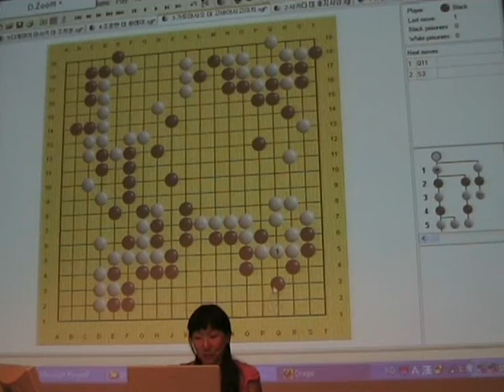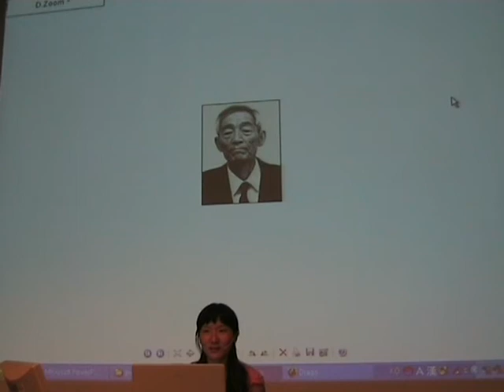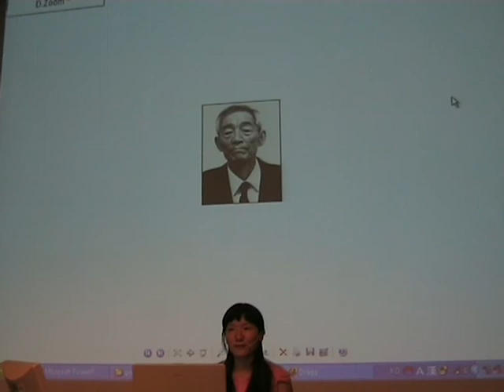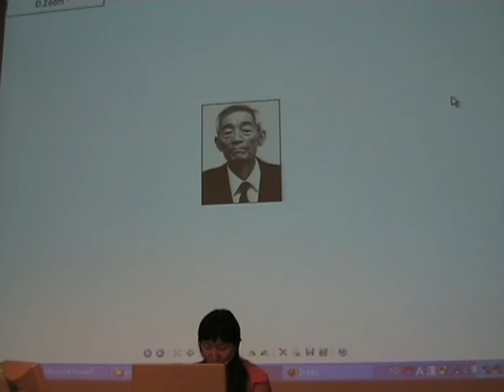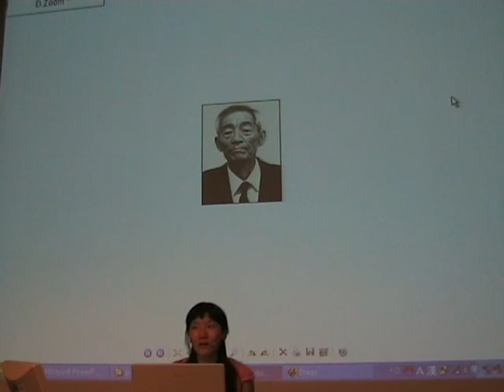Fantastic Moves part 5